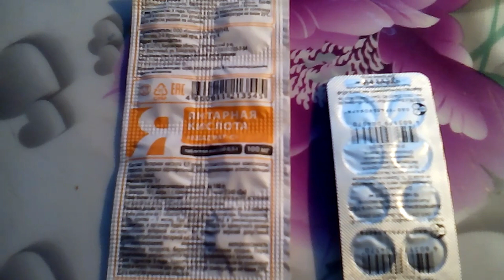Рассада не должна вытягиваться! Качественная рассада - хороший урожай!